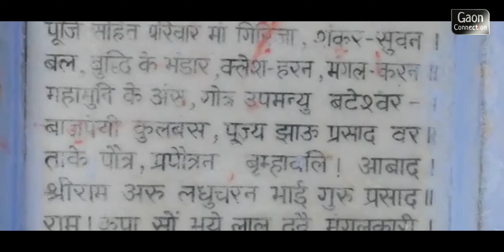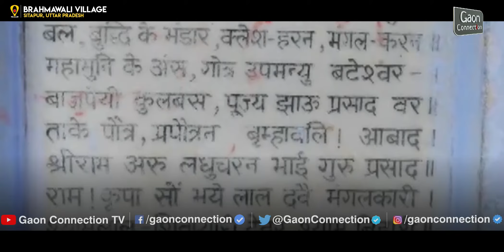मंदिरों वाला गांव : Uttar Pradesh के इस गांव में हैं 35 मंदिर, सुबह-शाम गूंजती है घंटों की आवाज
भारत में हर गाँव की अपनी एक अलग विशेषता नजर आती है। अपनी इसी विशेषता को समेटे एक गाँव ऐसा भी है जहाँ हर ओर मंदिर ही मंदिर नजर आते हैं। उत्तर प्रदेश की राजधानी से लगभग 110 किलोमीटर दूर सीतापुर जिले में बसे इस गाँव का नाम है ब्रम्हावली। इस गाँव में 35 स्थापित मंदिर हैं।

यही वजह है कि आस-पास के गाँव के लोग भी इस गाँव को मंदिरों वाला गाँव कहते हैं। गाँव में इतने मंदिर होने की वजह से सुबह-शाम घंटों की आवाज गूंजती रहती है। इतना ही नहीं, इस गाँव में किसी न किसी मंदिर का जीर्णोद्धार और रंगाई-पुताई का काम भी जारी रहता है।